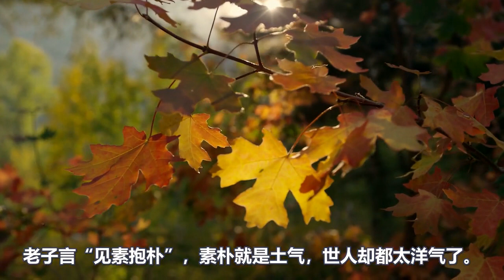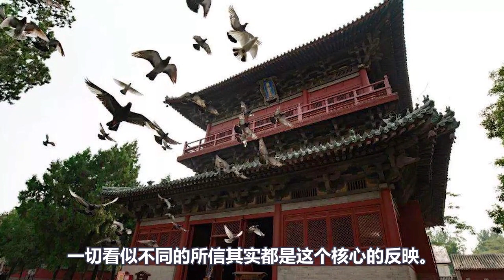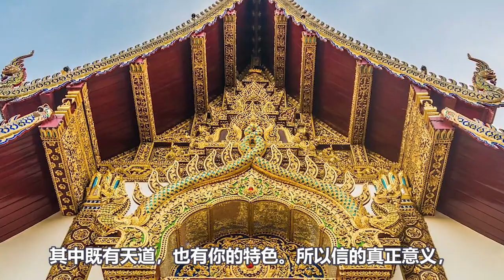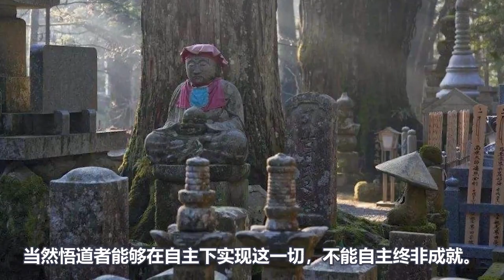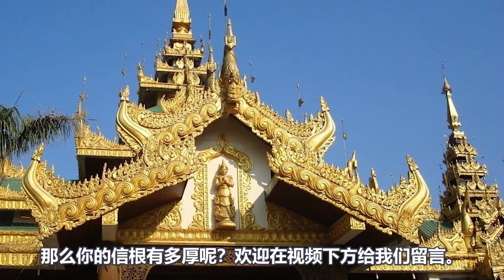修行奧秘！看一個人會有多大成就，就看他“信根”有多厚？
三月熱門視頻推薦👇👇👇
2: 【修行天機】意識與能量的驚人秘密！看看你到底屬於哪一能級？